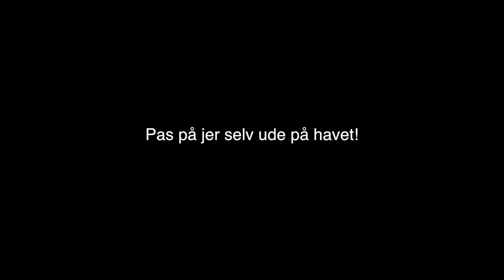ER DET NU VI DØR?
Mest efterspurgte spørgsmål:

- 18 år, har fødselsdag d. 10/10

- Sony a5100